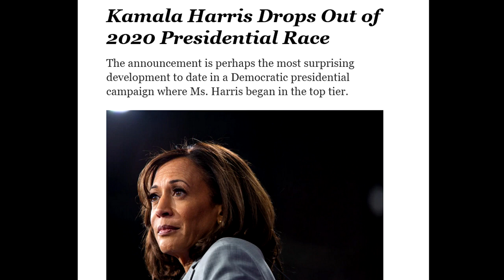Kamala Harris Drops out of the Presidential Race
goodbye black hillary clinton